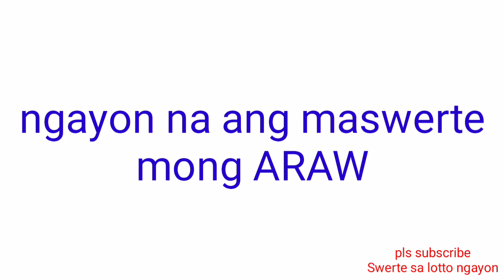STL - NUEVA ECIJA,NUEVA VIZCAYA October 5, 2021 3RD DRAW RESULT